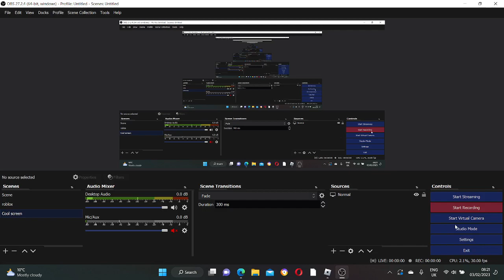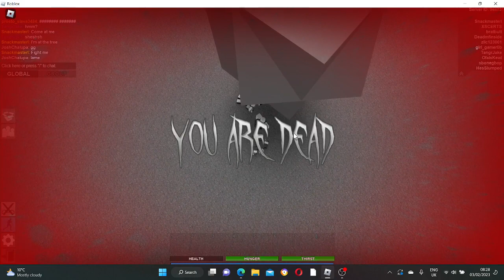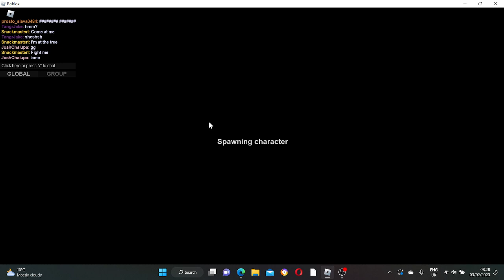HACKER! (Apocalypse rising)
Watch me play apocalypse rising 1 there was a hacker in my server :I